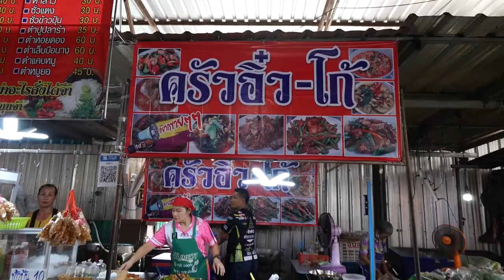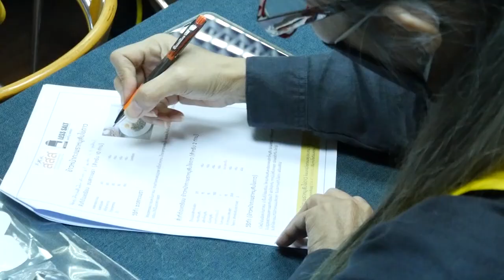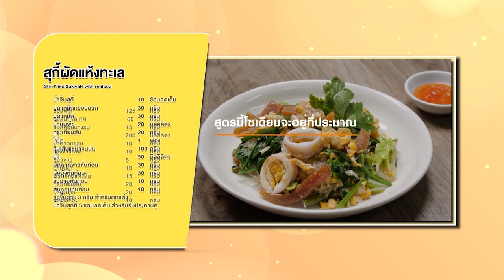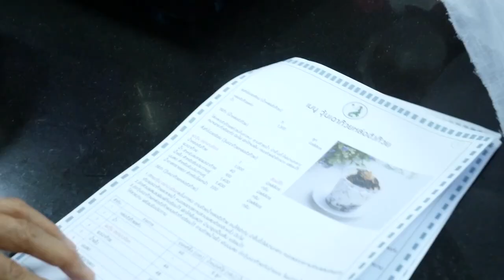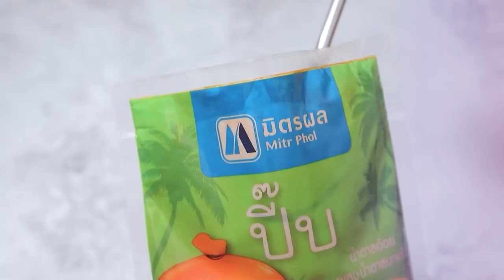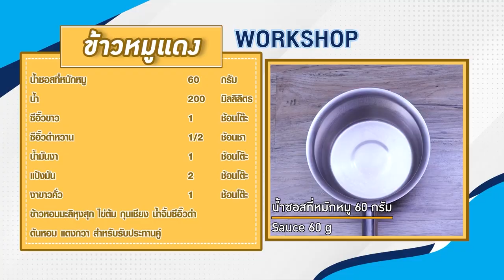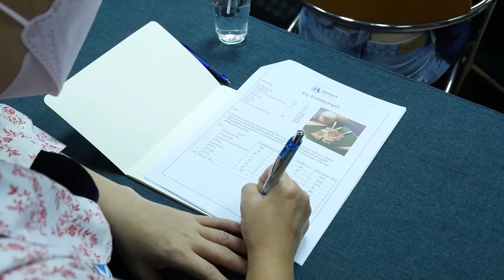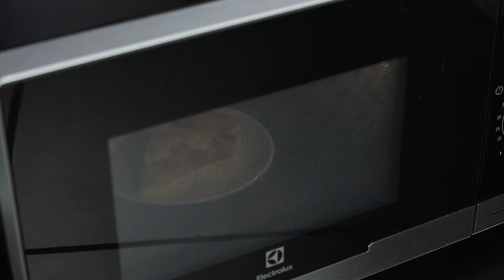รายการ Cooking Guru มะเขือยาวโรลEP.314 [Full]